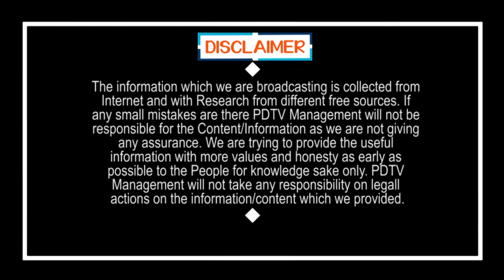Chandrababu not Complete any work | ఒక్క పనీ పూర్తిగా చేయడం చేతకాదు చంద్రబాబుకి